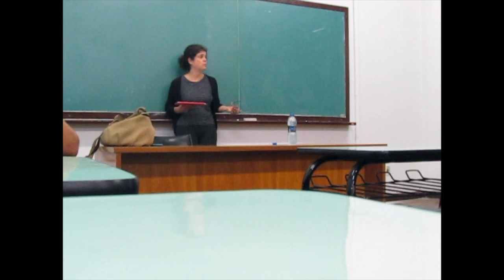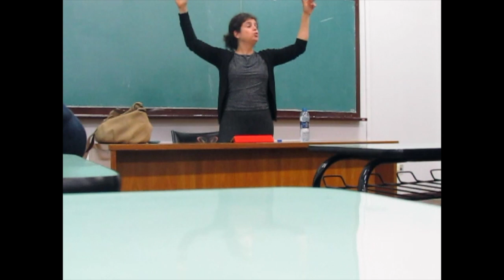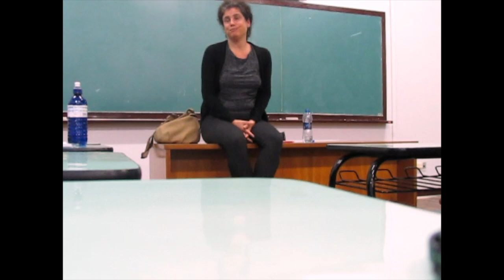Maria Isabel Limongi - O caráter histórico e geográfico da filosofia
Fala feita no âmbito do VIII Encontro Nacional de Pesquisa em Filosofia da Universidade Federal do Paraná, em outubro de 2015, evento organizado pelo PET Filosofia - UFPR.